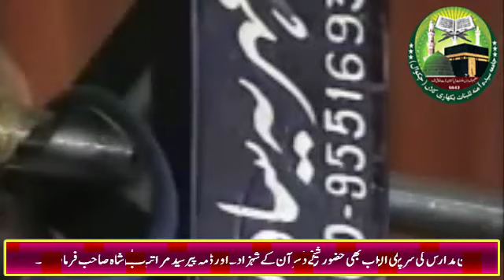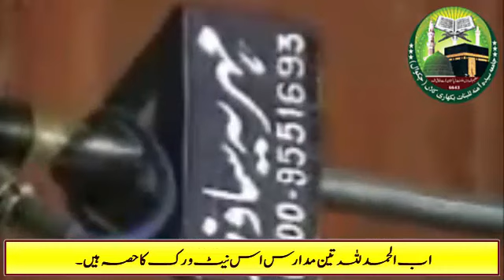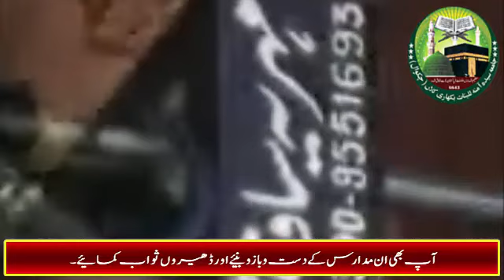Importance of The Holy Quran || Allama Muhammad Umer Faiz Qadri Sarwari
This Video is about the Speech of Allama Muhammad Umer Faiz Qadri Sarwari on the topic of Importance of the Holy Quran.

Donation for Jamia Syedna Abdullah Lilbaneen O Jamia Syeda Amna Lilbanat. The Account Detail is as under:
Account Title: Muhammad Abdul Ghafoor
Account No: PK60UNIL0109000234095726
Bank Name: UBL
Branch Name: Balkassar Branch
Branch Code: 1908